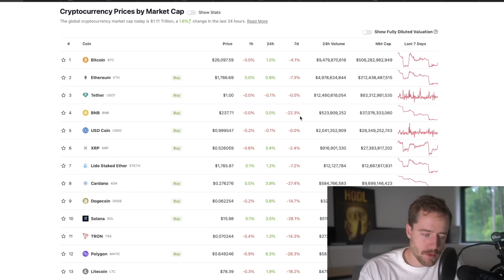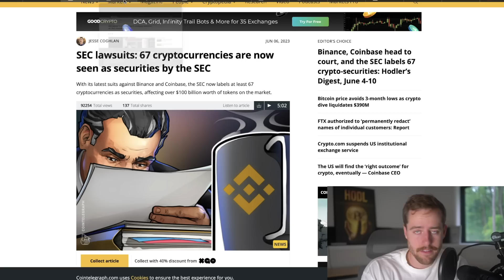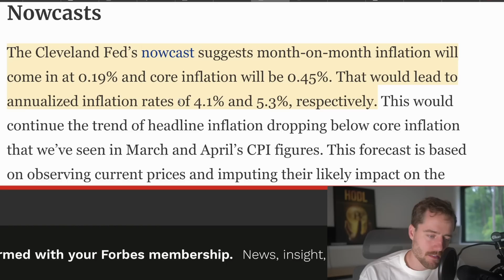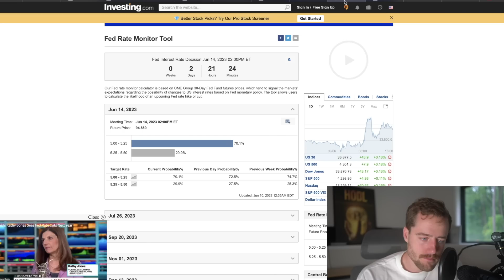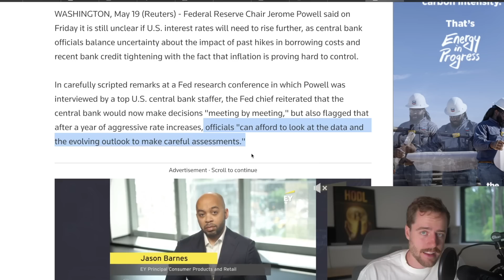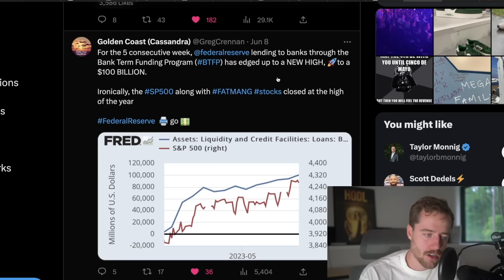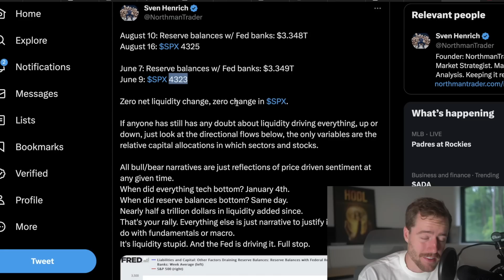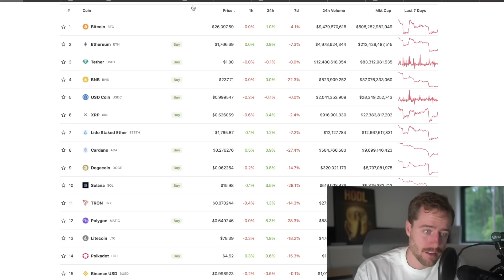THE NEXT 72 HOURS IS GOING TO BE INSANE! THEY ARE LYING TO YOU!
Thinking about buying a Tesla? Use my link to get $1k off your purchase of the world's safest and most enjoyable car! 2023 Model 3 starting under 33k with tax incentives!